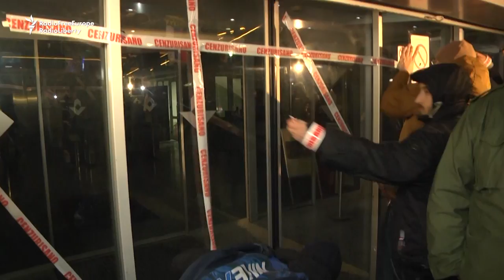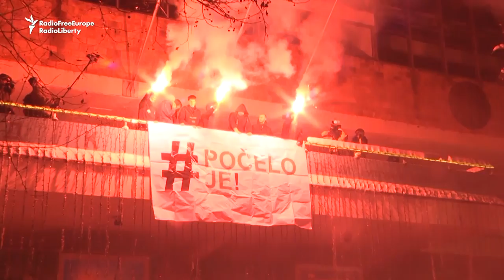Serbian Opposition Stages Eighth Antigovernment March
Thousands of Serbs joined antigovernment rallies in Belgrade on January 26. Protesters marched to the headquarters of the daily Politika and the public radio and television broadcaster RTS and affixed the word "Censored" on their entrance doors.